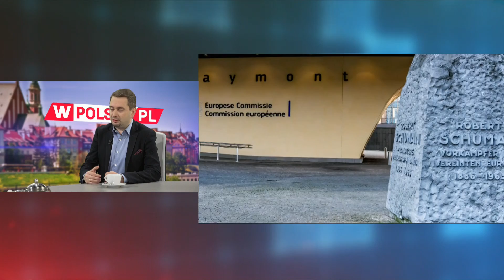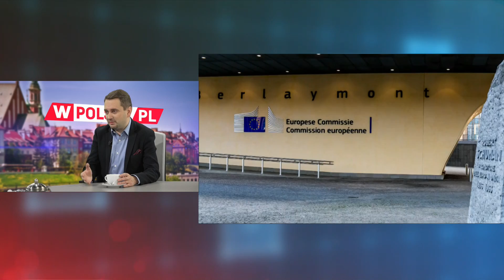Dr Biskup: Victor Orban to polityk skuteczny. Warto mieć go po swojej stronie